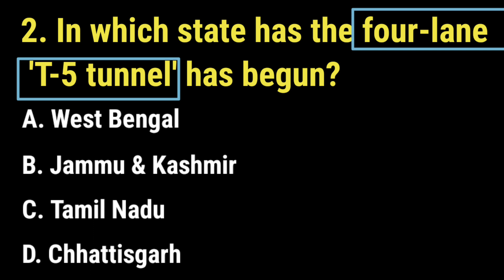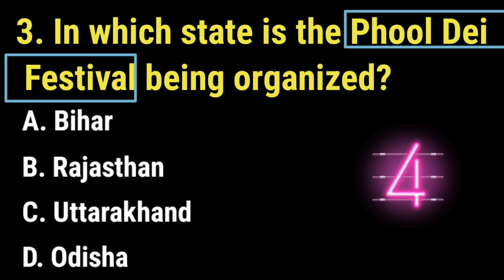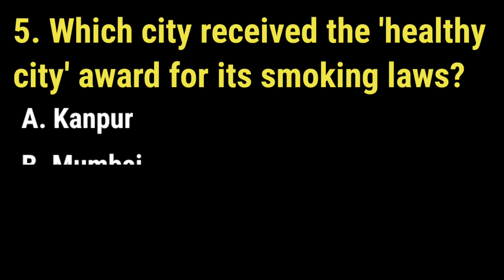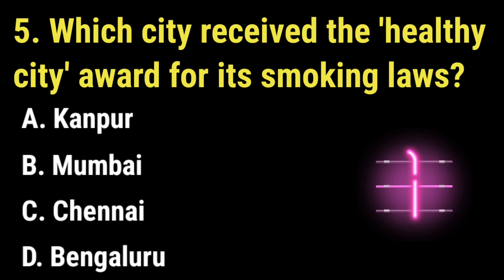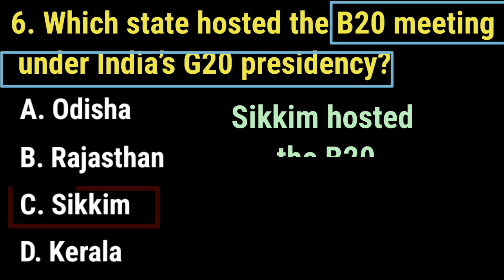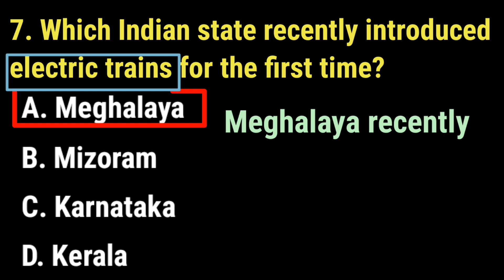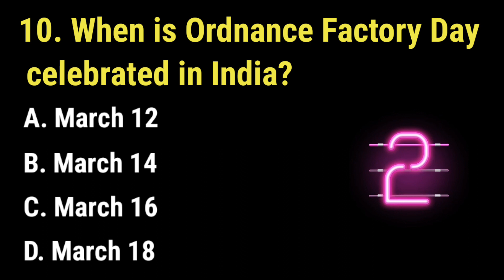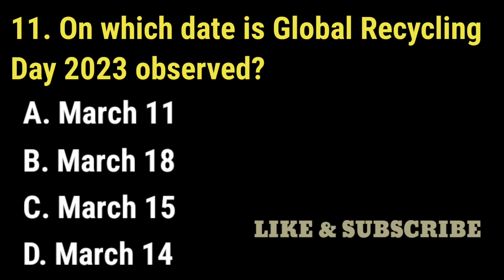07 April 2023 current affairs @gkmcq2590 current affairs today important current affairs